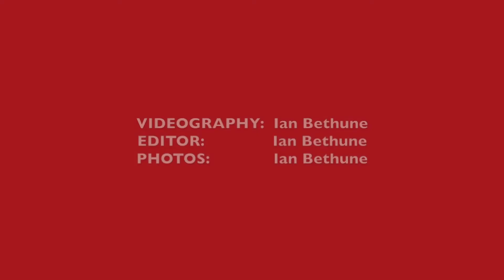UConn Football Coach Bob Diaco on Reinforcing the Positives 9/13/14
UConn Huskies football coach Bob Diaco talks about how the coaching staff reinforces the positives after a game.